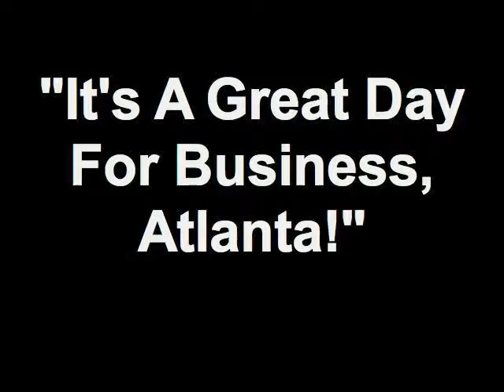Small & Home Based Business Expo 2012 - Jim Foster / Gary Cross